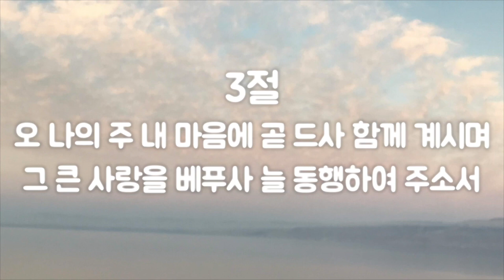편안한 낮은음 찬송가반주] 102장 영원한 문아 열려라 피아노 반주 mr, 가사 (A키)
Lift up Your Heads, Ye Mighty Gates,통합찬송가,107장,

작은 교회, 개척 교회, 가정 예배, 온라인 예배 등 찬송가 피아노 반주가 필요한 곳에 잘 쓰였으면 좋겠습니다. 혹시 온라인에서 사용하시는 경우에는 채널멘션 @Harpiano  + 본 영상의 링크 로 출처를 밝혀 주시면 감사하겠습니다.

감사합니다!